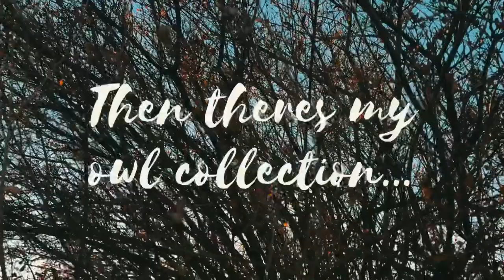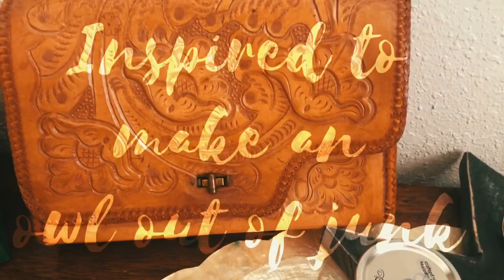Making an Junk Owl🪶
A junk Craft of making an owl.